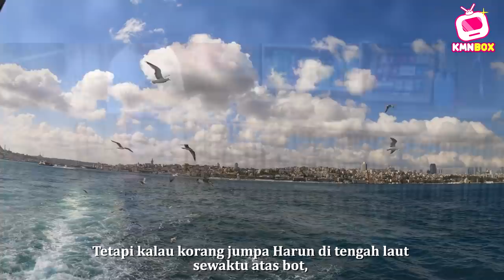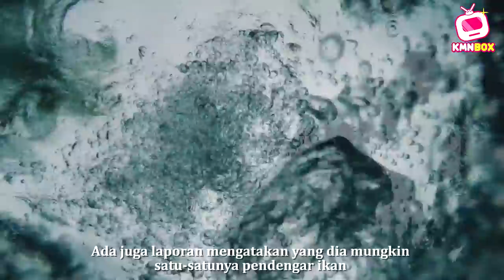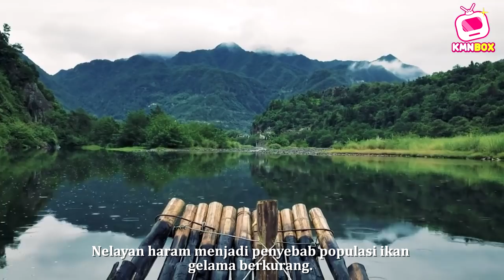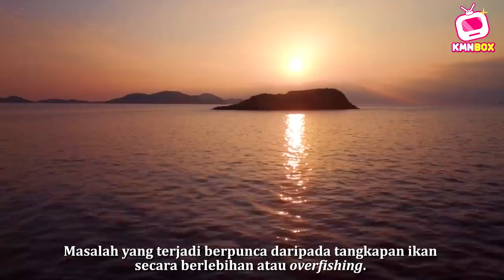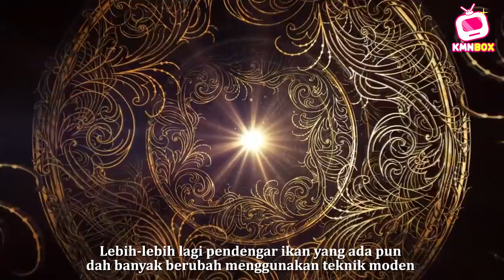Nelayan Pendengar Ikan Terakhir Di Dunia | Siri 1 Melayu Hebat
Kisah Pakcik Harun, seorang nelayan dari Terengganu yang merupakan antara nelayan pendengar ikan terakhir di dunia. Sedih pulak skill ni dah macam pupus di Malaysia. Ikuti kisah Pakcik Harun ni.

Selamat datang. KMNBox adalah sebuah hub channel yang memaparkan ceramah agama Islam yang menarik, diselangi dengan info misteri, pelik dan seram yang ada di seluruh dunia.

Semoga tontonan ilmu baru ini dapat  menambahkan pengetahuan am kita semua insyaAllah.

Nelayan pendengar ikan, Nelayan terakhir pendengar ikan, Nelayan melayu pendengar ikan, Nelayan terengganu pendengar ikan, nelayan , Lokasi terakhir pendengar ikan, Kemahiran mendengar ikan tanpa teknologi moden, Kemahiran mendengar ikan menggunakan telingan dan mata, Kemahiran menangkap ikan Pak Harun.